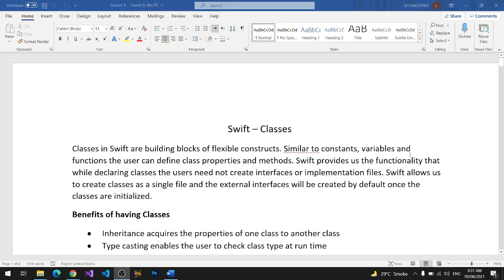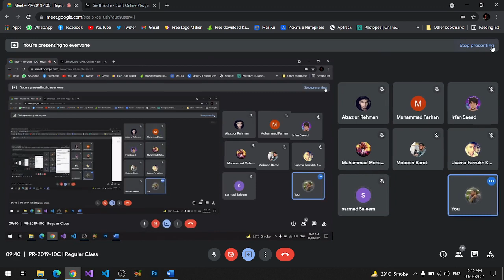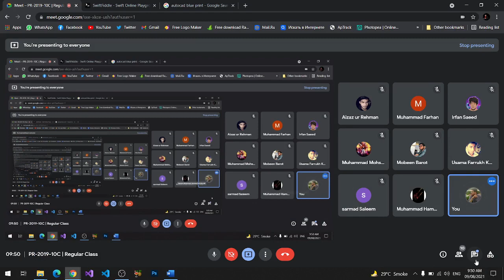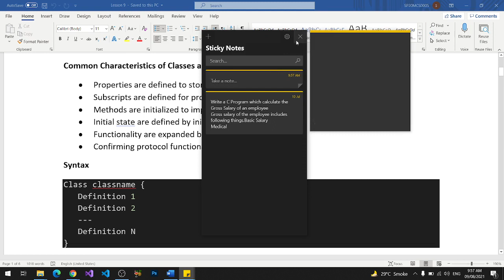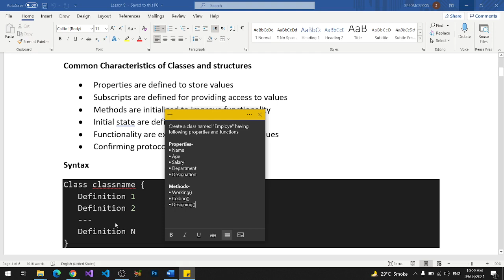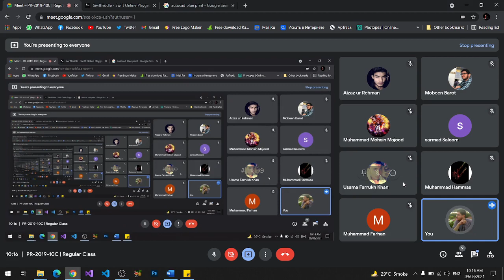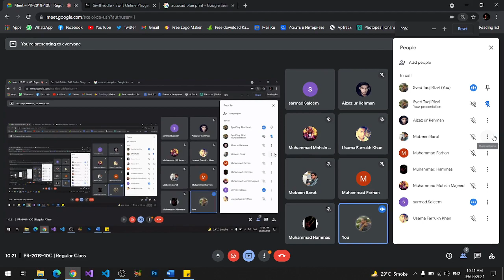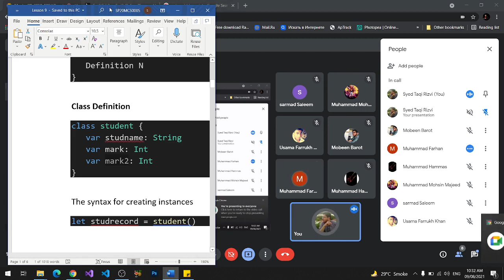Swift | Classes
Hey, there I'm here to clarify all your question about today's lecture. So don't feel shy in asking questions.

In today's lecture, we've discussed
Topic: Classes

You can also join me on Instagram for more questions and queries regarding lectures